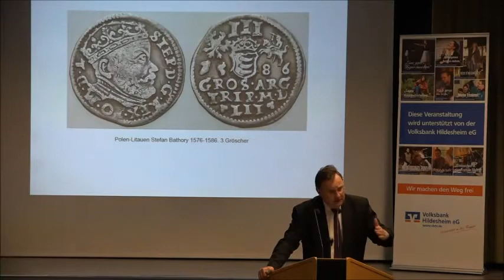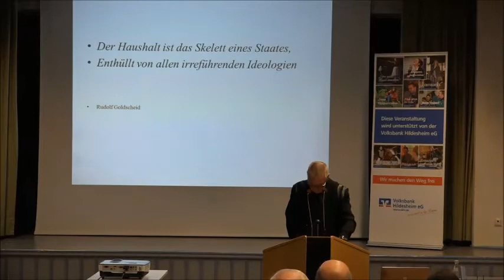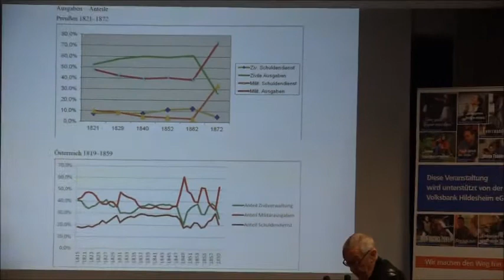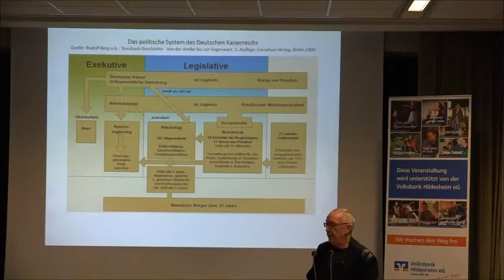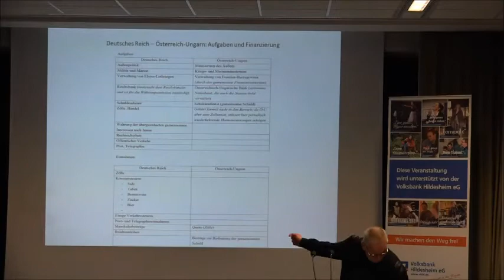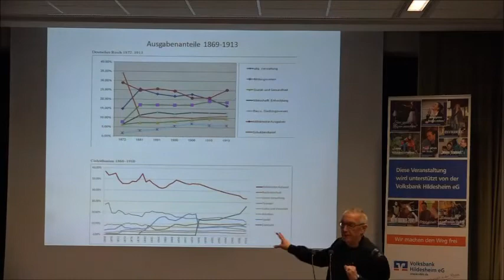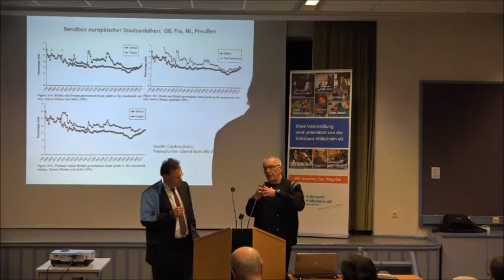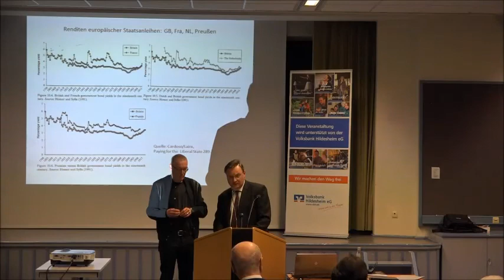Staatshaushalte im 19. Jahrhundert.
Österreich und Preußen/Deutschland im Vergleich

Hans Peter Hye (Wien)
am 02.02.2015 bei den Europagesprächen